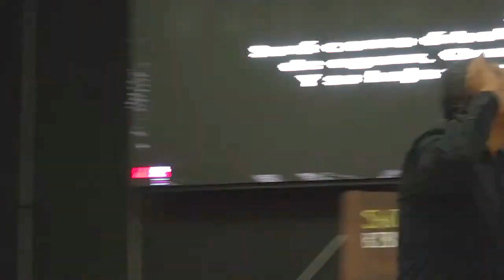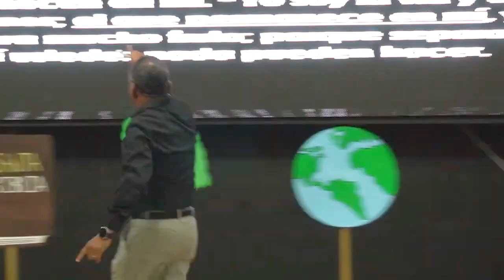CUIDA LA CAUSA NO EL EFECTO